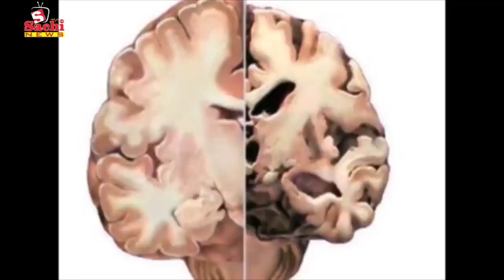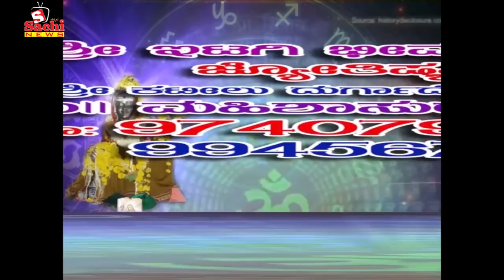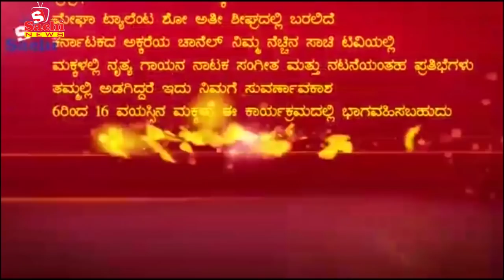ಬೆಳಗಾವಿಯಲ್ಲಿ ಆದ ಅಪಘಾತ ನೋಡಿದ್ರೆ ನೀವು ಕೂಡ ಭಯ ಪಡ್ತಿರಾ!